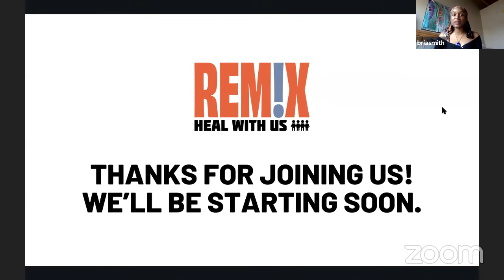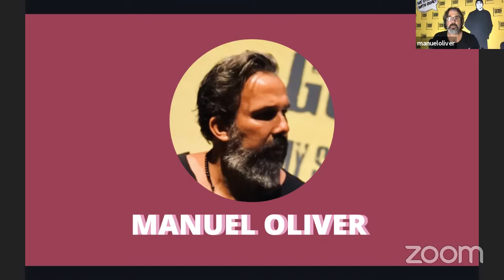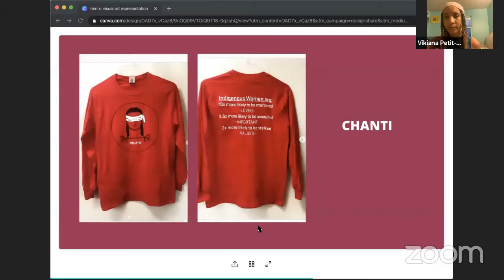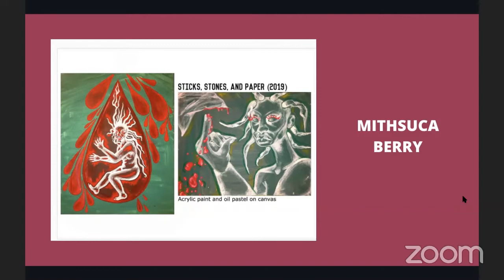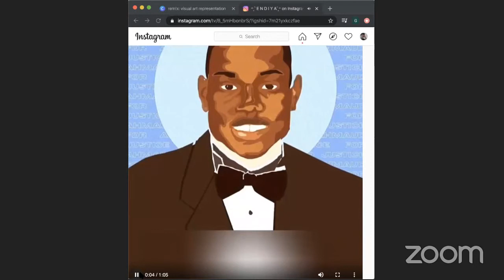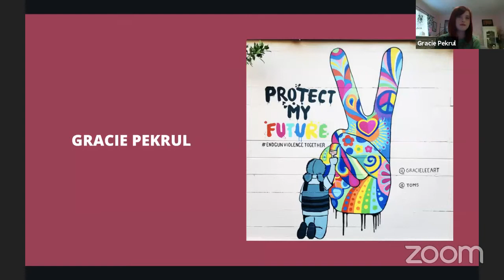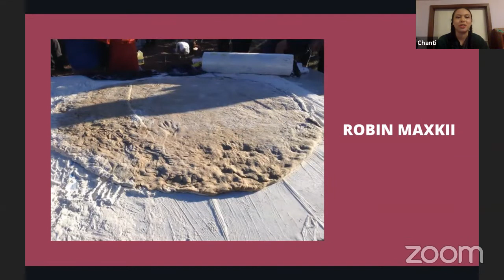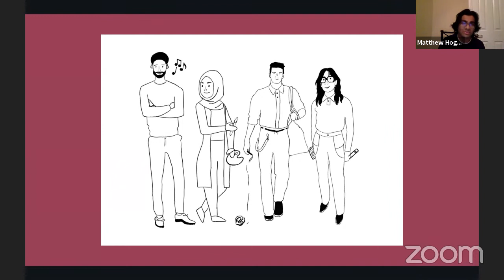REM!X: Visual Art and Advocacy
This is our second REM!X. Join us as we discuss with artists across the nation how they use art and advocacy in tandem to break down oppressive systems and create change.

REM!X is a program of the 2020 MFOL Series, Our Power. Join us in the fight of empowering youth, registering voters, and changing our country.